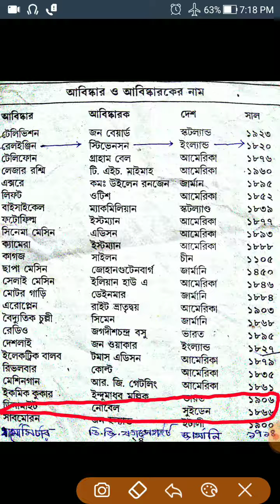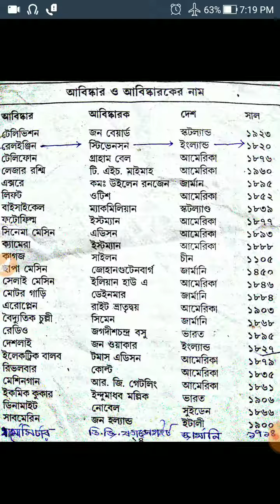Who Did Discover Tv, Mobile, All in One | in Bengali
আজ আমি এই ভিডিওতে বলেছি কিছু কিছু গুরুত্বপূর্ণ জিনিস আবিষ্কার ও আবিষ্কারকের নাম নিয়ে আলোচনা করেছি যেগুলো পড়লে তোমরা পরীক্ষাতে কমন পেতে পারো এখান থেকে তো বন্ধুরা ভিডিওটা যদি ভালো লাগে তাহলে অবশ্যই তোমরা একটা করে🙏🙏🙏🙏🙏🙏🙏🙏🙏🙏🙏🙏🙏

when was india discovered and by who
vasco da gama
who discovered america
who actually discovered america first
who discovered north america
who discovered usa
what did christopher columbus discover